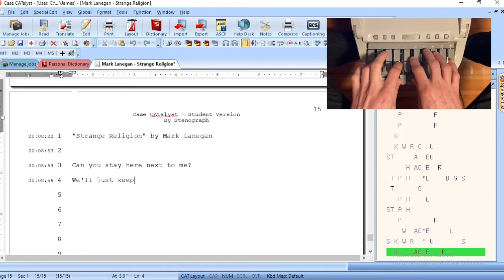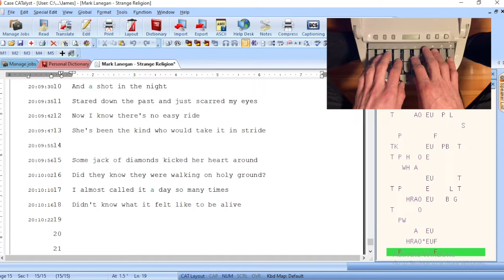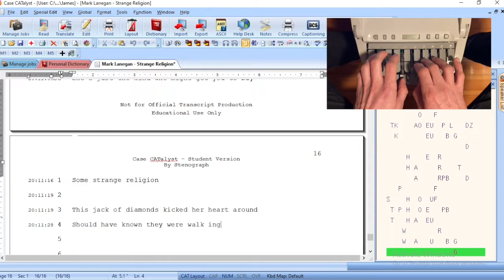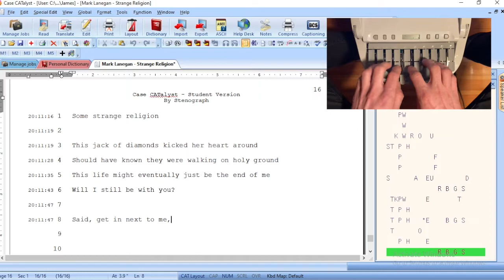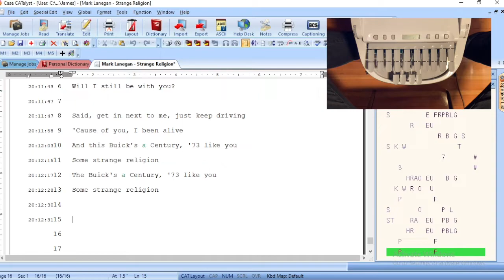Mark Lanegan - "Strange Religion"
Written by Mark Lanegan